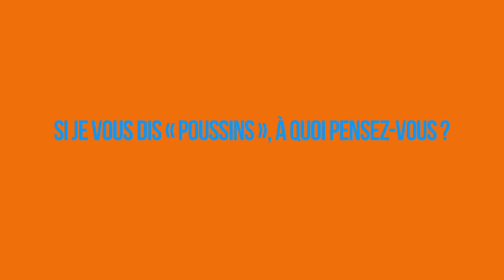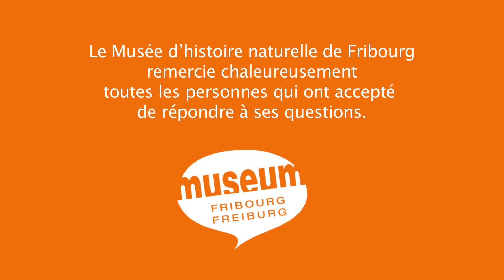Musée d'histoire naturelle Fribourg - Si je vous dis "Poussins", à quoi pensez-vous ?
Was kommt Ihnen bei den Begriffen "Küken" oder "Poussins" in den Sinn?